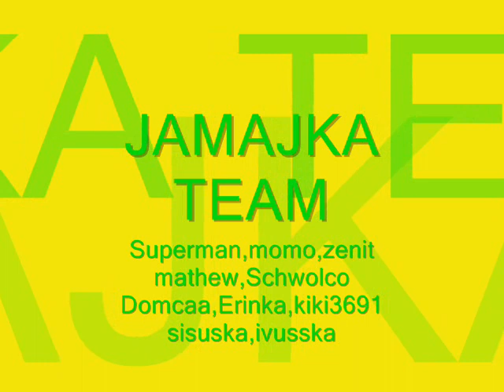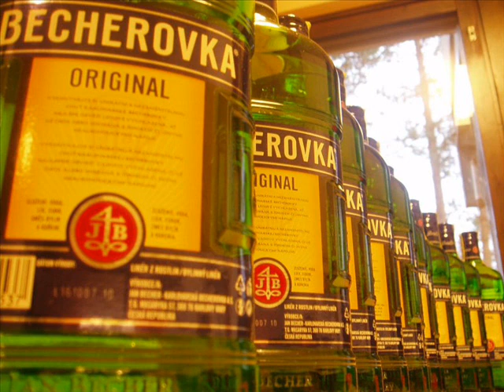Jamajka Team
Jamajka:)